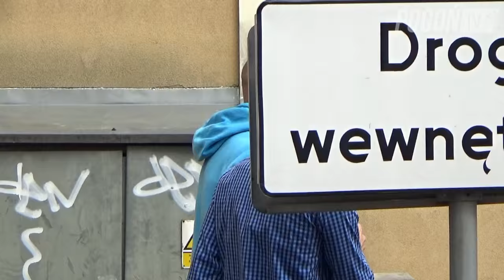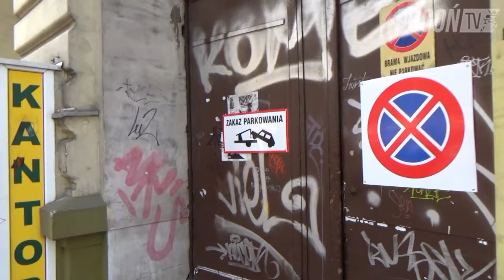Sam na sam z... Jarosławem Fojutem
Dlaczego nikt nie wie skąd pochodzi Jarek? Skąd wziął się "Jeff"? Co łączy go z zaklinaczem psów? Dlaczego dzwoni z laptopa?
Zobacz "Sam na sam" z Jarkiem Fojutem.

Kamery: Sebastian Kuchcik i Michał Bartnicki.
Montaż: Artur Bańko.
Rozmawiał: Artur Bańko.